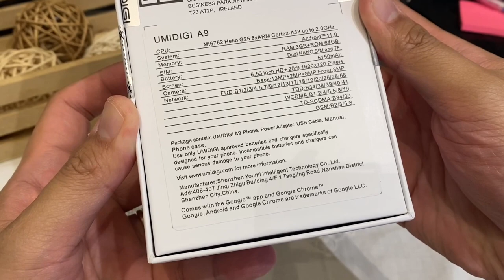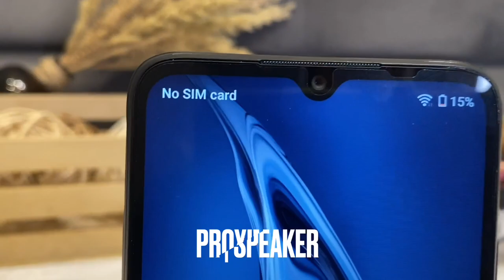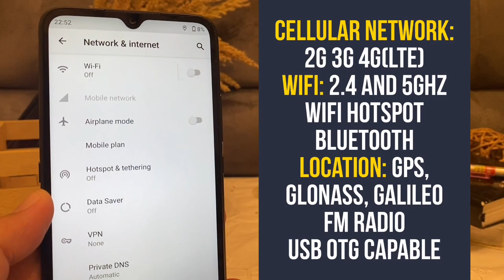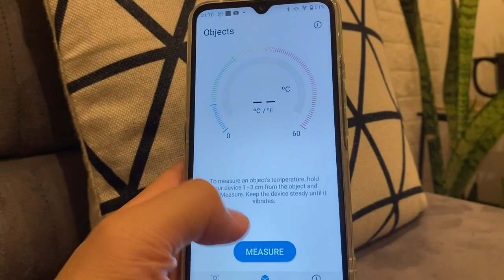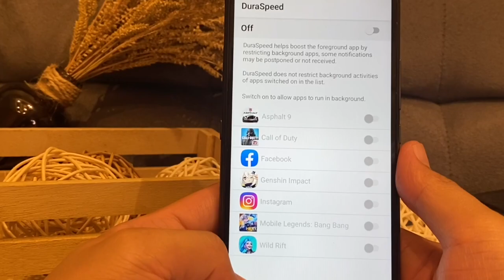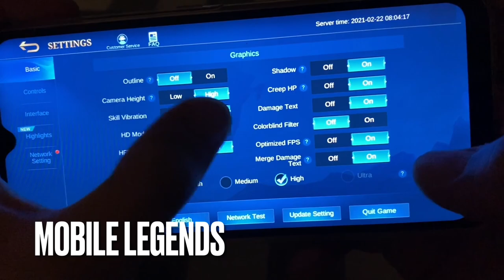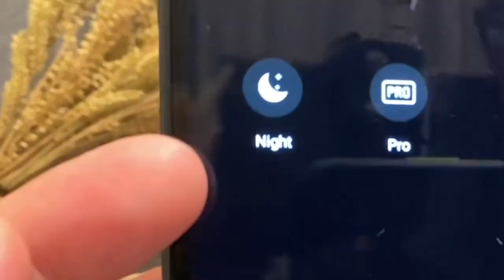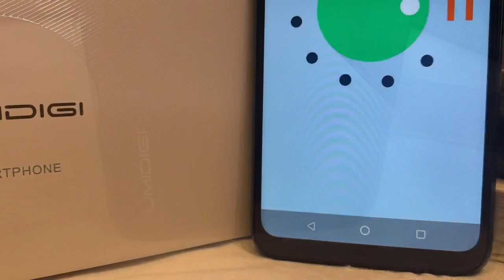Umidigi A9 Full Overview - Android 11, Thermal Scanner, Low Price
Yes Android 11, and with a contactless thermometer, the first one of its kind. Together let us have a full overview of Umidigi A9. This is a low priced phone, with all the basics. Do you find contactless tool a nifty tool? Tara check natin.